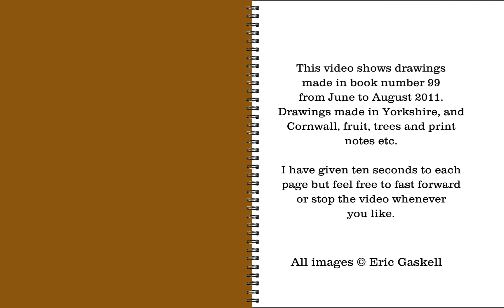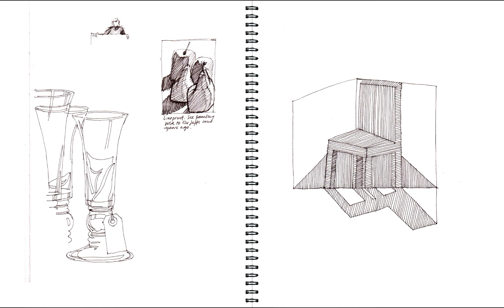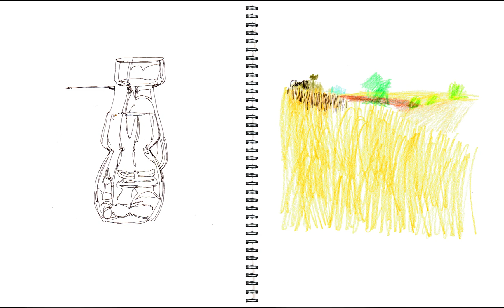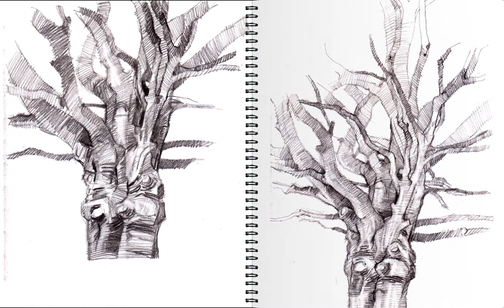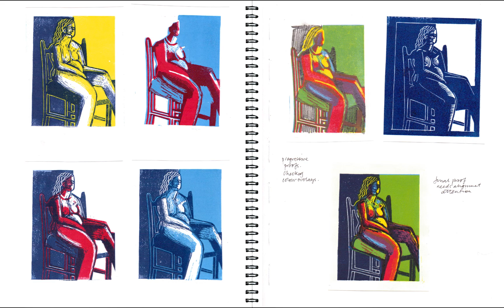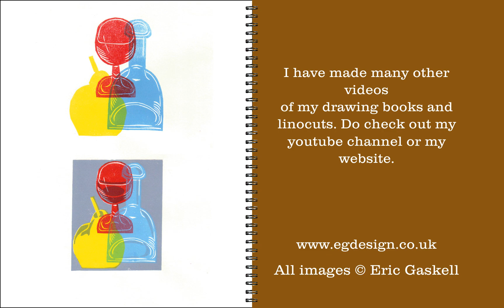Drawing Book - August 2011 No 99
This video shows drawings made in book number 99 from June to August 2011. Drawings made in Yorkshire, and Cornwall, fruit, trees and print notes etc.